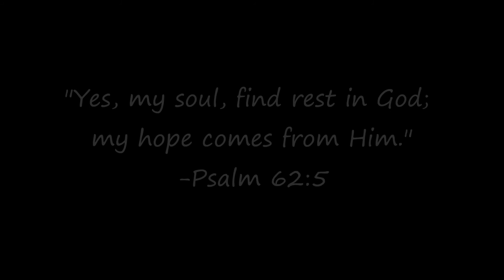January 29, 2016: Naps and Nourishment